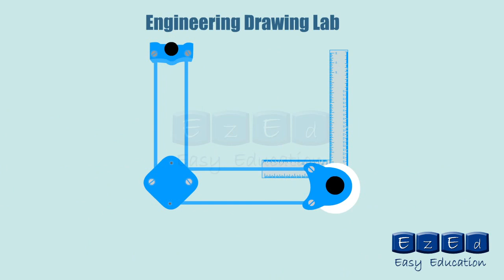Engineering College- What to expect?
Congratulations on getting into engineering, now that you are going to be an engineer, we thought we would help you get a brief understanding of how the college would be, hope it helps :)